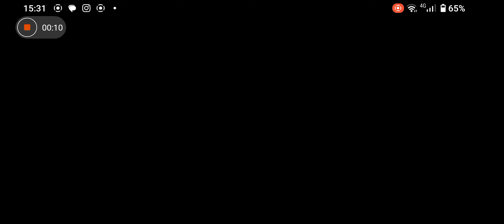Festival เกมส์ slime Isekai memories (1st day)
21 ก.ค. 66